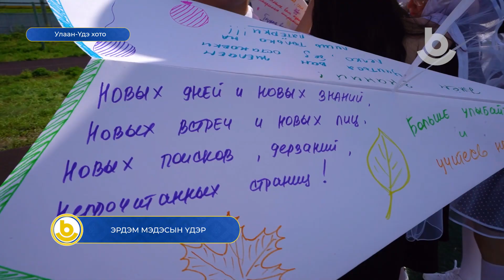Мүнөөдэр 1.09.2023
1. Эрдэм мэдэсын үдэр
2. Зэдын аймагай хүдѳѳ ажахы